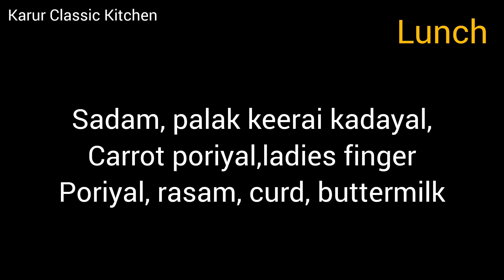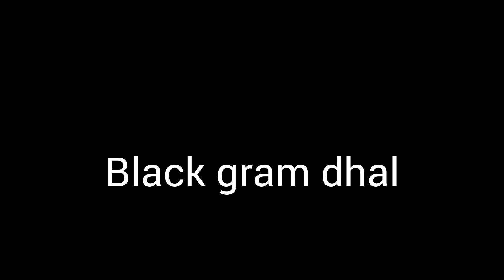Full day menu plan - day 8 /சமையல் சுலபமாக செய்ய Monthly menu plan - Healthy balanced diet plan